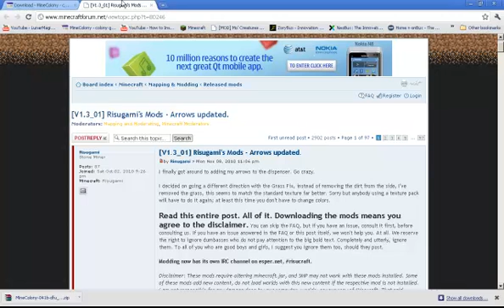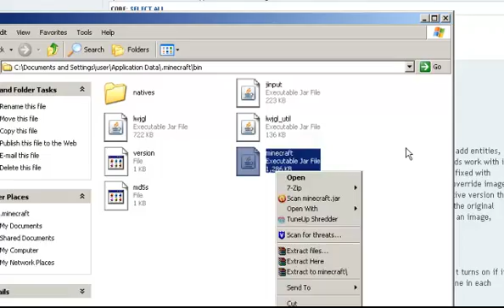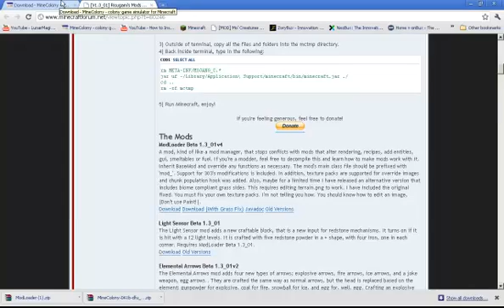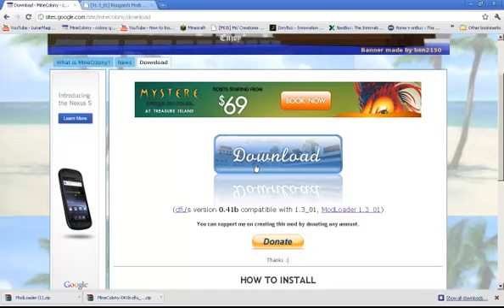Minecraft Tutorials:How to Insert Mine Colony into Minecraft UPDATED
Heres the new updated version since it know needs Mod Loader